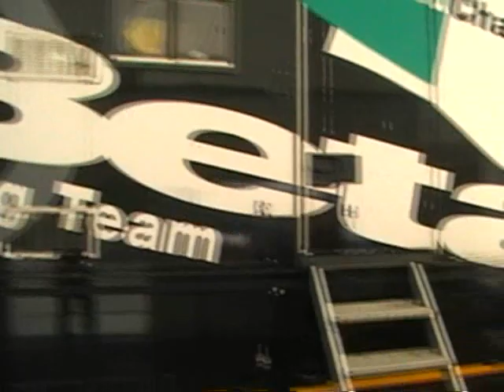Trial à Isola 2000 année 2009